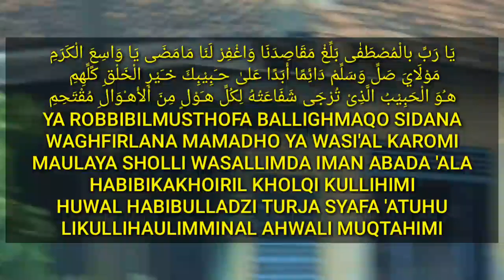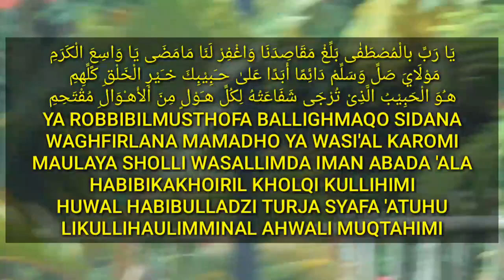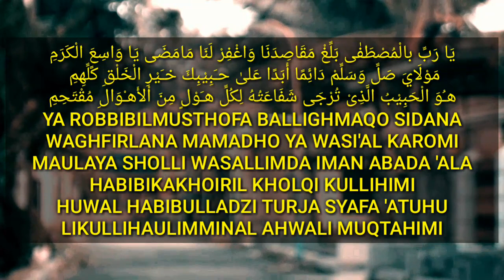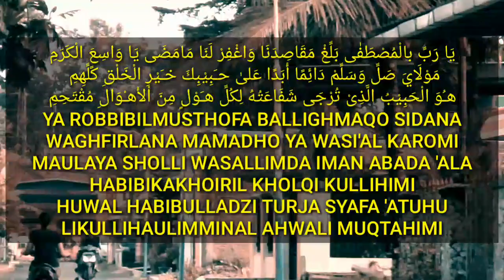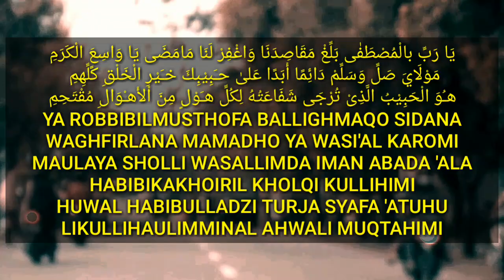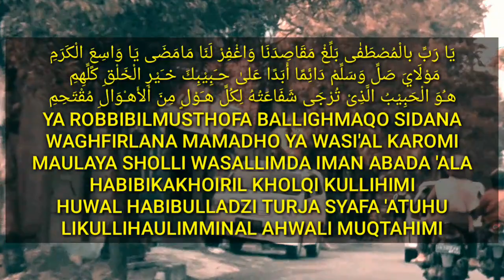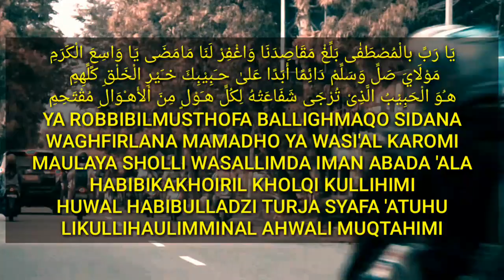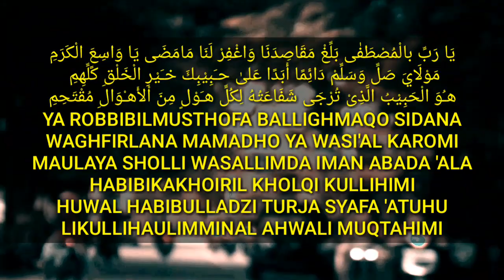Sedih Ramadhan Pergi !! Sholawat 2022 Penyejuk Kesedihanmu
يَا رَبِّ بالْمُصْطَفٰى بَلِّغْ مَقَاصِدَنَا وَاغْفِرْ لَنَا مَامَضَی يَا وَاسِعَ الْكَرَمِ
مَوْلَايَ صَلِّ وَسَلِّمْ دَائِمًا أَبَدًا عَلىٰ حـَبِيْبِكَ خـَيْرِ الْخَلْقِ كًلِّهِمِ
هـُوَ الْحَبِيْبُ الَّذِىْ تُرْجَى شَفَاعَتُهُ لِكُلِّ هـَوْلٍ مِنَ اْلأَهـْوَالِ مُقْتَحِمِ

YA ROBBIBILMUSTHOFA BALLIGHMAQO SIDANA WAGHFIRLANA MAMADHO YA WASI'AL KAROMI
MAULAYA SHOLLI WASALLIMDA IMAN ABADA 'ALA HABIBIKAKHOIRIL KHOLQI KULLIHIMI
HUWAL HABIBULLADZI TURJA SYAFA 'ATUHU LIKULLIHAULIMMINAL AHWALI MUQTAHIMI